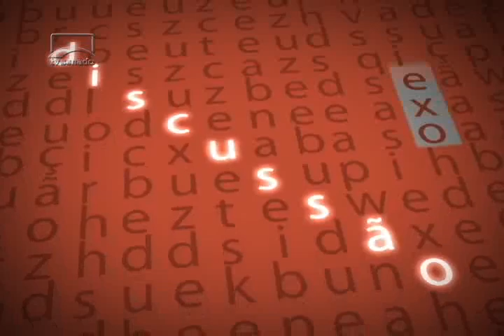Cássio Cunha Lima avalia cenário político do Brasil em entrevista ao Argumento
O líder do PSDB no Senado, senador Cássio Cunha Lima, participa da série de entrevistas que o Argumento faz sobre a atual conjuntura política. Com a rejeição das contas do governo pelo TCU, que agora passam à análise do Congresso, o senador acredita que o fim do governo Dilma se aproxima.